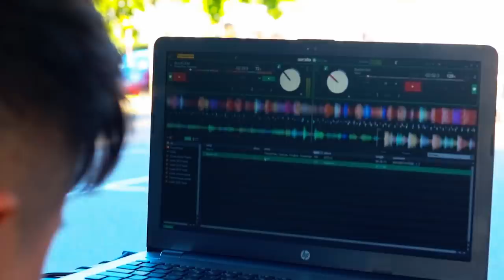Buugi aa iga buuxsamay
Social media ⤵️